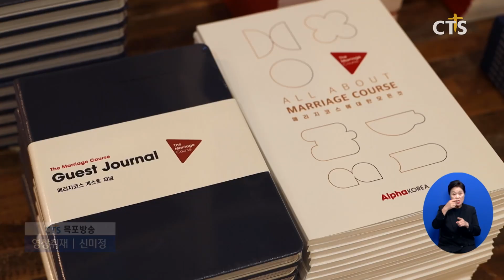2024 메리지코스 전국 워크숍 ‘터칭 더 메리지코스’ (목포, 신미정)ㅣCTS뉴스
부부간의 갈등과 이혼이 급속도로 높아지고 있는 가운데 CTS와 알파코리아가 부부 관계 개선을 위해 전국에서 진행하고 있는 ‘2024 메리지코스 전국 워크숍 - 터칭 더 메리지코스’가 목포에서 개최됐습니다.

이번 행사에서는 대화와 소통을 통해 갈등을 해결하고 친밀감을 높여 부부 관계 개선을 돕기 위해 만들어진 7주 과정의 메리지코스를 소개했습니다.

메리지코스는 교육 자료인 게스트저널과 영상을 통해 어느 교회나 쉽게 운영할 수 있는 프로그램으로, 기독교 가치관을 담고 있으나 비신자 부부도 참여할 수 있어 전도용으로 목회자들의 관심을 모았습니다.

대전에 이어 목포에서 열린 메리지코스 전국 워크숍은 27일 광주 서석교회에서 진행되며 부산과 포항, 서울로 이어질 예정입니다.